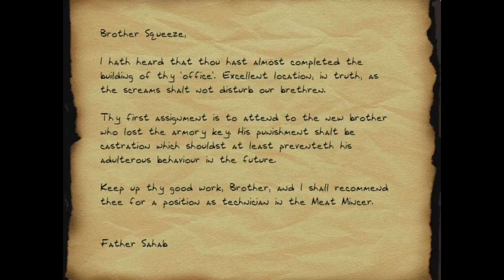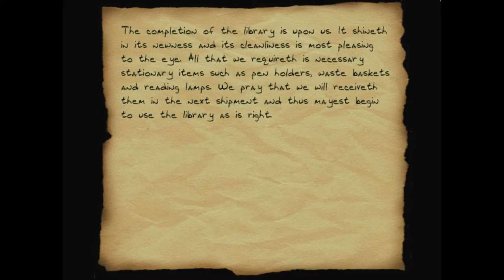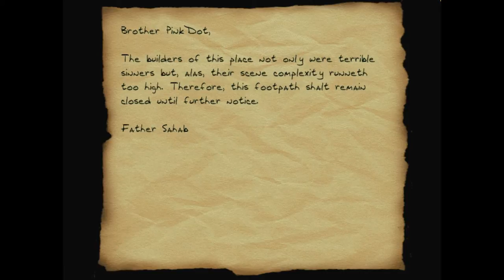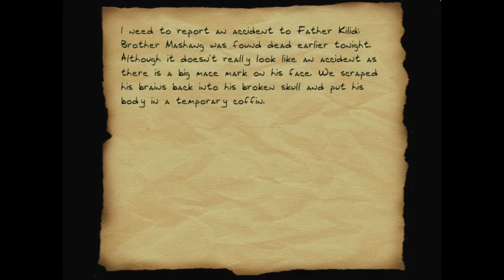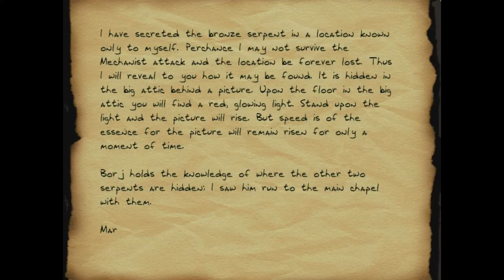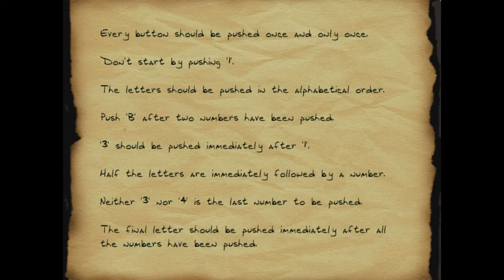Thief 2 Fan Mission: Let's Play A Sorrowful Farewell - 3 - Not Sorry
Deal widdit.

A Let's Play of A Sorrowful Farewell by Haplo, a fan mission for Thief 2: The Metal Age.

Get the latest fan missions for Thief: The Dark Project, Thief Gold, Thief II: The Metal Age and Thief: Deadly Shadows:

Thief gameplay Thief walkthrough